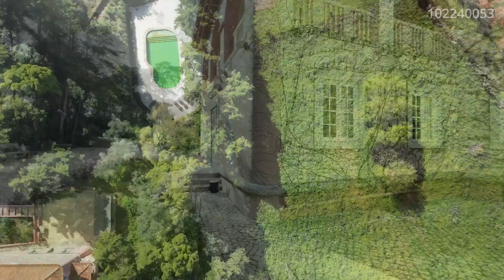Portugal Sotheby's Realty | Setúbal 102240053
Para comprar:
- Quinta Histórica Sec XIX
- Palacete do século XIX, objeto de uma meticulosa reabilitação que abarca um período de seis anos para a sua conclusão. Situado a escassos minutos do coração de Setúbal, este imóvel está integrado num terreno privado e cuidadosamente mantido, com uma extensão de 4,7 hectares

- Historical Farm 19th Century
- 19th-century mansion, subject to meticulous rehabilitation spanning a period of six years for its completion. Situated just minutes from the heart of Setúbal, this property is set within a private and carefully maintained estate spanning 4.7 hectares.